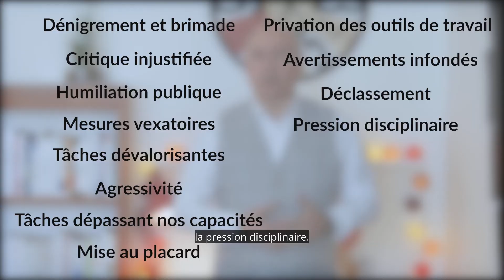Comment en finir avec le harcèlement au travail ? - Let's Talk About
❗️ Nouvel épisode ❗️

Le harcèlement au travail, sujet d'actualité ! Pourquoi ?
Pour apprendre à identifier les situations de harcèlement:
- harcèlement sexuel
- harcèlement moral
- harcèlement téléphonique
- cyberharcèlement

Dans ce nouveau Let’s Talk About, découvrez les pistes pour détecter, éviter et surtout protéger les victimes en sensibilisant vos équipes sur:
- le dénigrement et la brimade
- la critique injustifiée
- humiliation publique
- mesures vexatoires
- tâches dévalorisantes...

N’hésitez pas à liker, commenter et partager notre vidéo ! ✨

Si vous souhaitez vous faire accompagner sur ces thématiques, n’hésitez pas à nous contacter :
📞 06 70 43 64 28